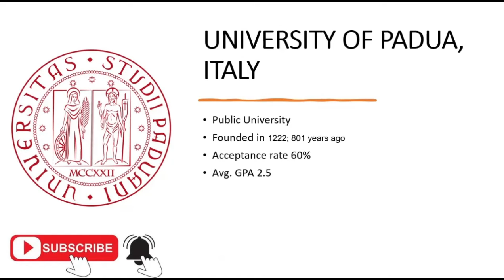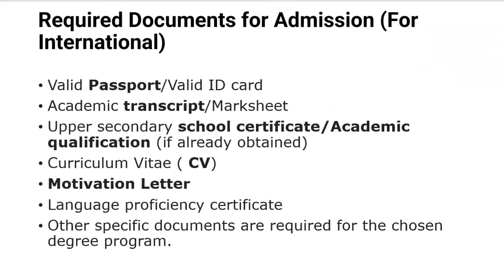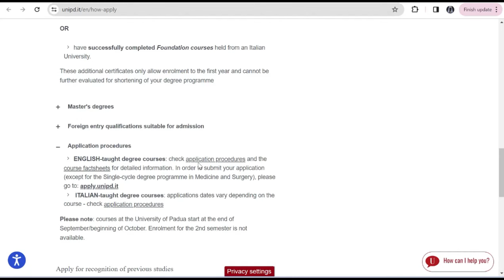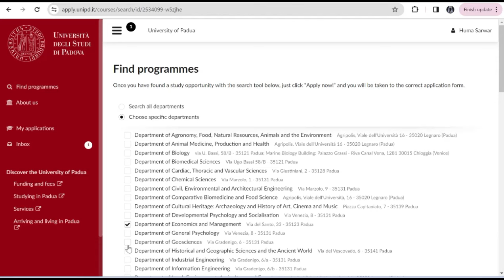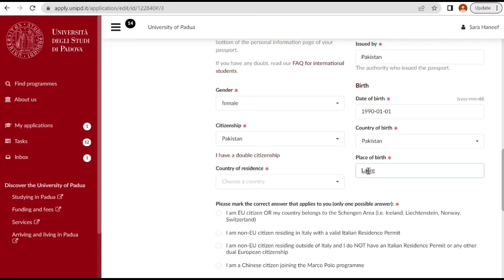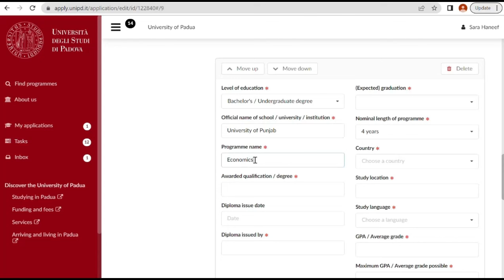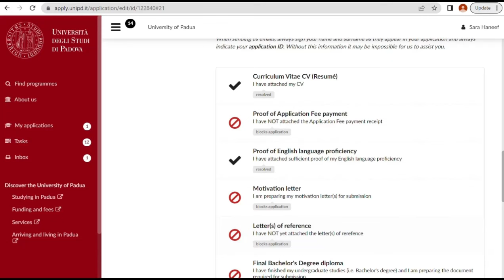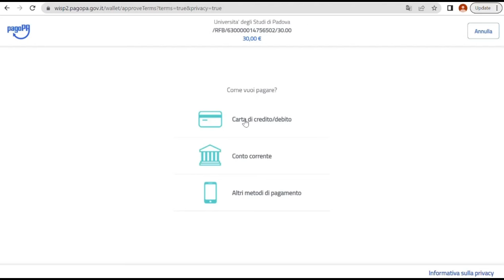University of Padova/ Requirements/ Eligibility Criteria/ How to fill the Application Form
University of Padova, Italy/ Application Process
This video is for students who want to apply for Bachelor's and master's degree programs. In this video, I have explained how to apply in the University of Padova, what are the requirements, and the application deadline.

👉 We also provide services for professional CV, Motivational Letter for Scholarship.